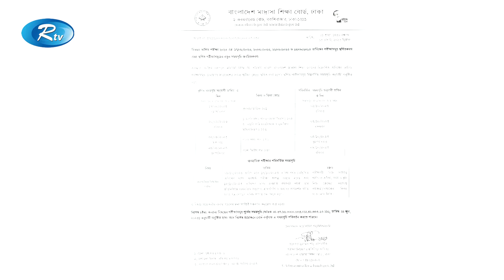চট্টগ্রাম বিভাগে এইচএসসি ও সমমানের স্থগিত চার পরীক্ষার নতুন সূচি প্রকাশিত | SSC | Routine | Rtv News